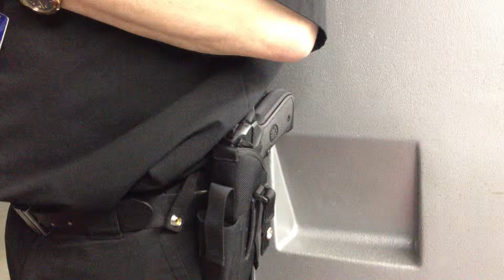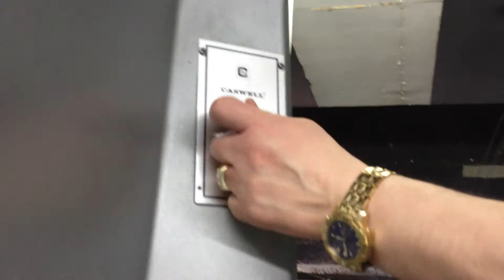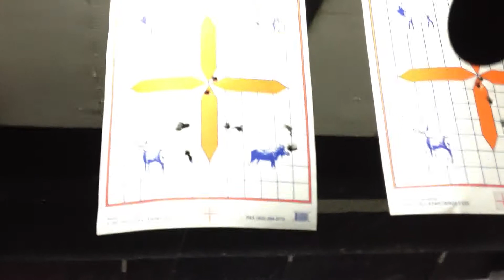BIRTHDAY SHOOTOUT 2012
FIREARM :  BERETTA 96A1
CALIBER :  .40 CAL.
SHOOTER : WAYNE
EVENT : BIRTHDAY SHOOTOUT 2012 ELIJAH & WAYNE